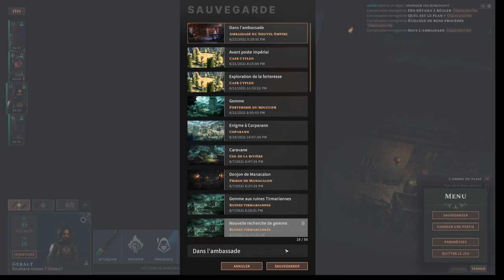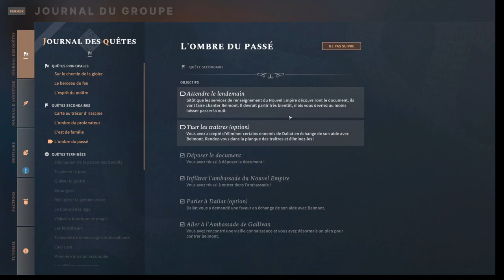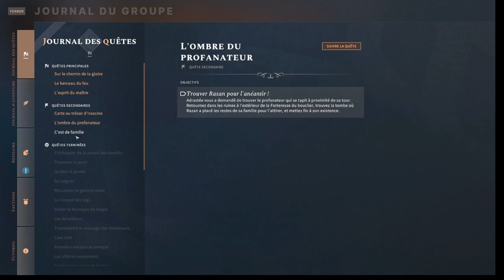Solasta - Episode 33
Après quelques trocs à Caer Cyflen, nous découvrons un peu du passé de Géralt en rendant visite à l'ambassadeur Crawley à l'ambassade de Gallivan. Une sombre manigance que nous essayons de dénouer, nous pousse à infiltrer un bâtiment pour récolter des documents. Nous cherchons alors Belmont auprès de Bradford Valcorbeaux pour le confronter.